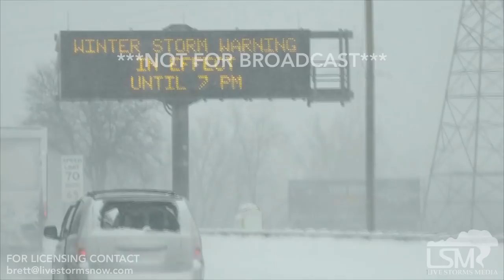01/28/2019 Grand Rapids, Michigan Winter Storm/Dozens of stuck cars/Semi Sliding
Alberta clipper system continues to hammer the Western, Michigan area. With hardest hit being Grand Rapids where dozens of cars and semis have gotten stranded and struggle uphills before sliding backwards